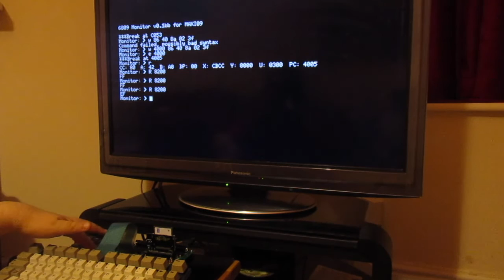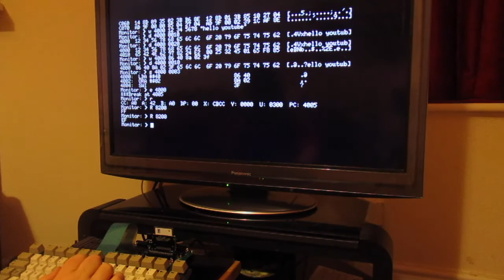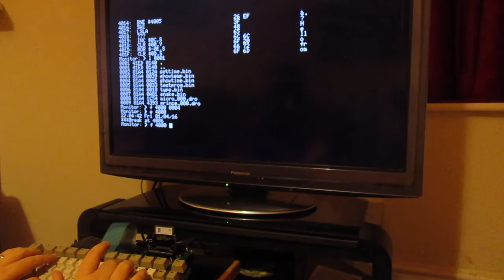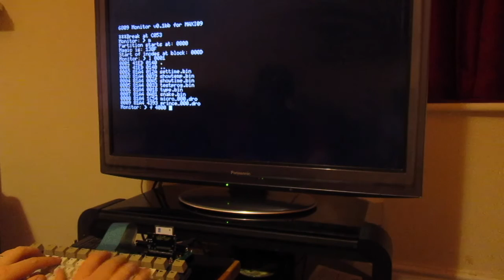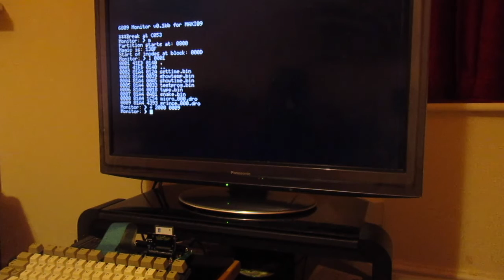MAXI09: Homemade 6809 based micro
Demonstration of some of the  hardware and software in my 6809 based micro, which I call MAXI09. Principle hardware consists of:

68B09, 512KB SRAM, 32KB EEPROM, dual 9 pin joysticks, 6522 attached to 25pin parallel port, SC16C654 Quad UART with 2 ports on '232 level RJ45s, V9958 VDC with PAL RGB outputs, OPL2 FM synth and two EPF10K10 FPGAs. The keyboard is from an Amiga 600 attached to an ATMega8515 MCU connected to one of the UART ports.

Shown in this video is my work-in-progress  machinecode monitor and interactions with the hardware including reading a joystick port, timer, loading programs from the IDE attached CompactFlash and running them, as well as running a version of Snake. Finally a register dump is played back through the OPL2.

Production values are poor; apologies. Especially the sound during the OPL2 playback.